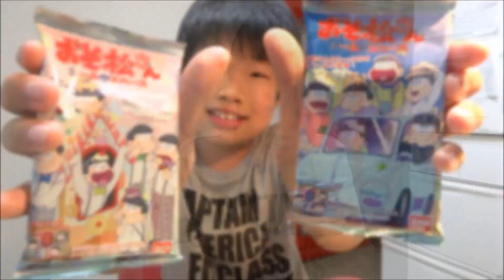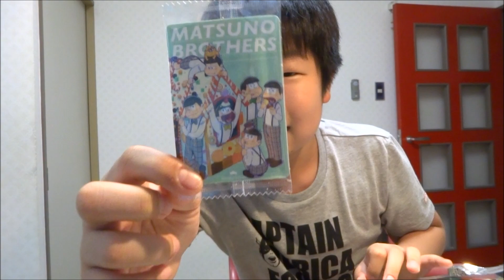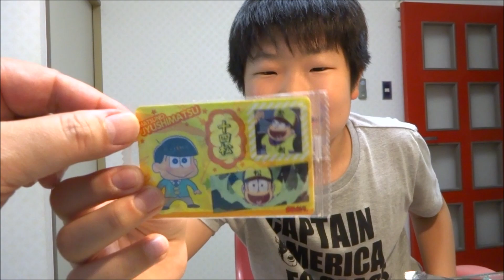おそ松さん シールウエハース 開封